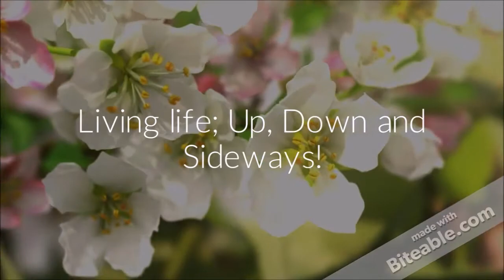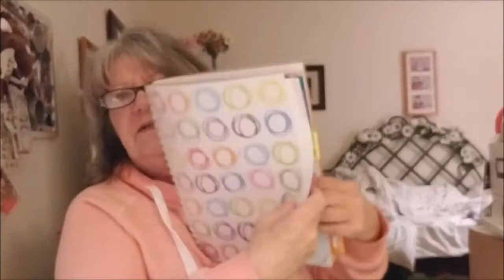Vlog Ideas/Suggestions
Hope you enjoyed this video! Any ideas of what you'd like to see?

Please let me know what did your Grandparents teach you that grandparents of today don't usually do.

SNAIL MAIL:
GrayPower60
Box 203
2470 Southvale Crescent
Ottawa, Ontario K1B 4L9
Canada